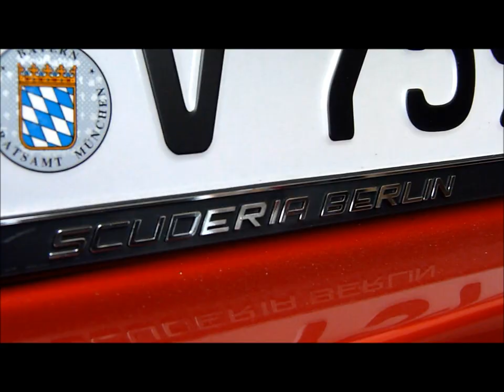Ferrari 599 GTO details & sound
Ferrari 599 GTO in Paris the november 26th